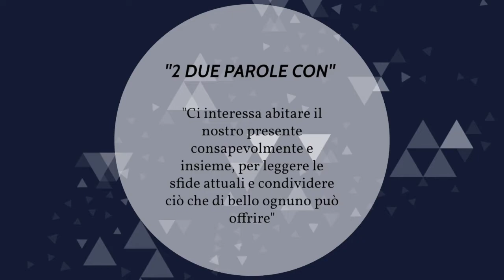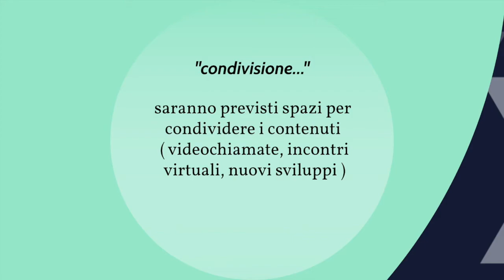2 Parole Con si presenta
Breve spiegazione del progetto 2 Parole Con